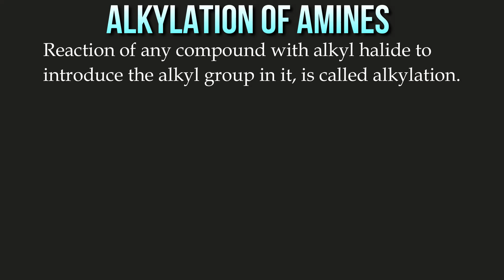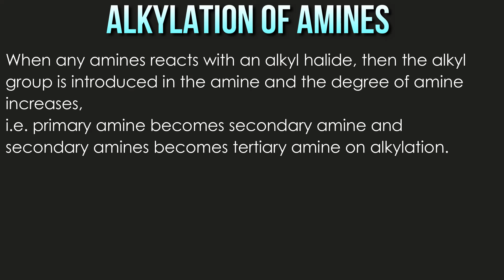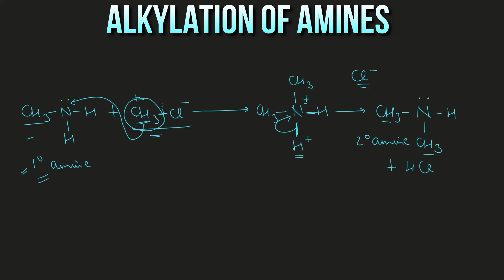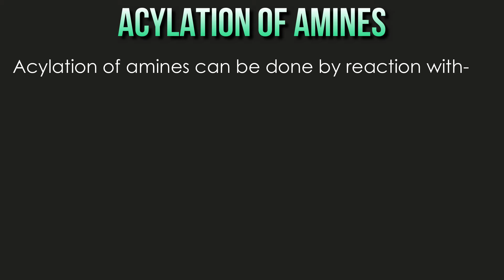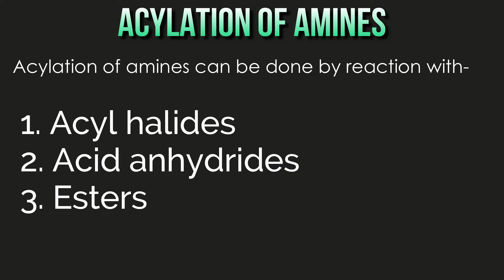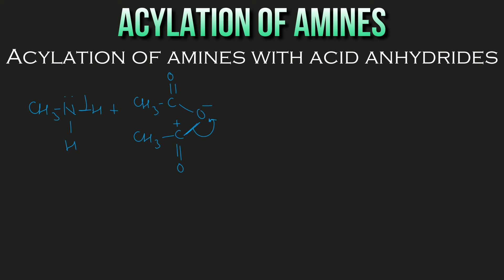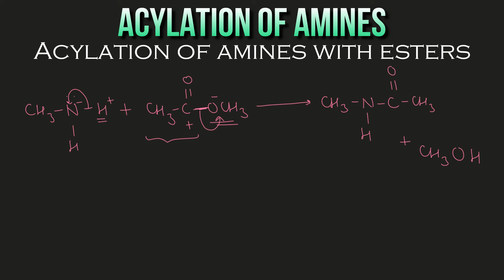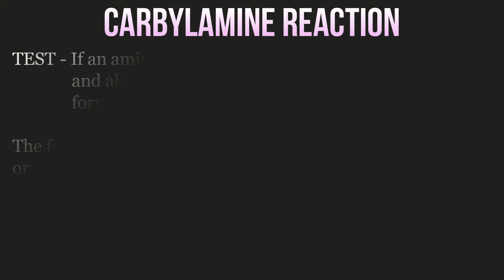CHEMICAL PROPERTIES | Part 2 | Amines | Organic Chemistry | Class 12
Hello students, in today's lecture we will learn about some other chemical properties of amines. Firstly, we will study about the alkylation of amines, then we will learn about the acylation of amines by acyl halides, acid anhydrides and esters and finally we will study about the isocyanide test.
Hope you will learn something from the video.

Links to previous lectures-